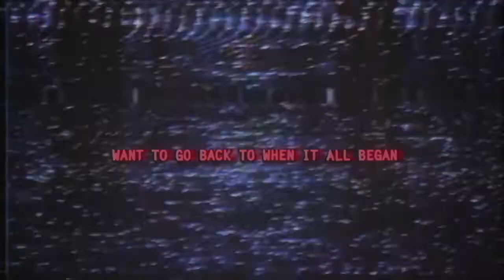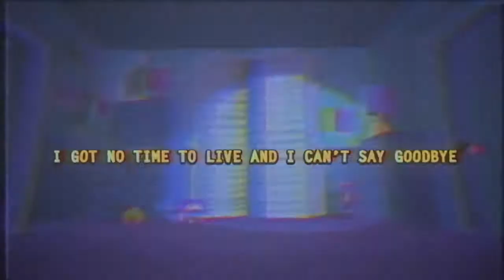I Got No Time Mixed Up V2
Lol .3. MEEEEHHHHHHHHHH! XD